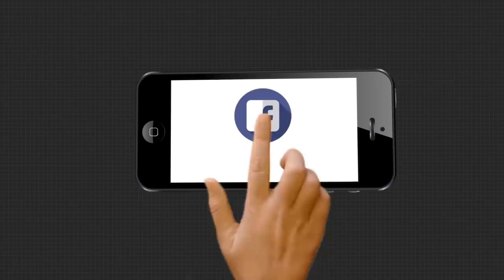କିଏ ପ୍ରକୃତ କଳାକାର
କିଏ ପ୍ରକୃତ କଳାକାର? ରୋକ୍ ଠୋକ୍ ରେ କଥା କଟାକଟି ହେଲେ ଯାତ୍ରା ଅଭିନେତା ବାପି ପଣ୍ଡା ଏବଂ ଅଭିନେତ୍ରୀ ରାନି ପଣ୍ଡା.